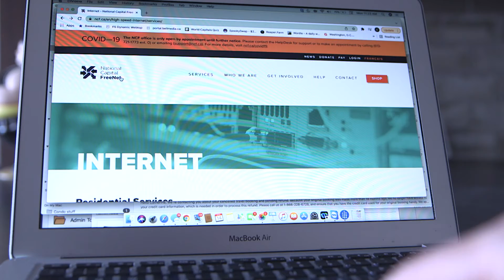Ensuring digital equity across our communities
Digital inequity has been a long-standing issue for many in our communities. The COVID-19 pandemic has put further strain on household budgets, making internet access that much harder to obtain. Digital Equity Ottawa is working to resolve these issues across the region.
Les inégalités numériques constituent des enjeux de longue date dans nos communautés. La pandémie, elle, a lourdement pesé sur les budgets de ménages, rendant l’accès Internet fiable plus difficile. Digital Equity Ottawa cherche à adresser ces enjeux dans l’ensemble de la région.